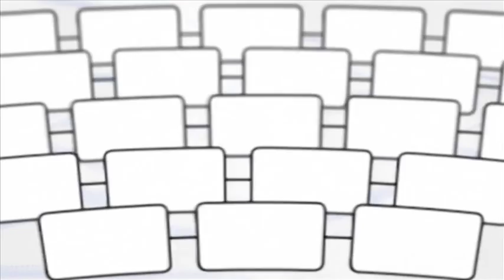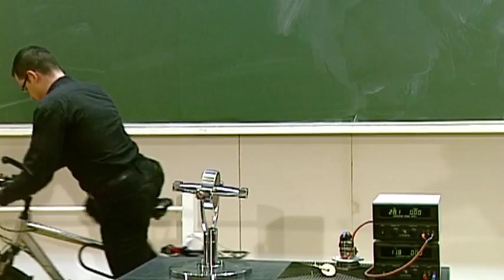EdW 07: Kann ein Fahrrad allein fahren? (Leibniz Universität Hannover)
Das Experiment der Woche an der Leibniz Universität Hannover: Kann ein Fahrrad allein fahren?